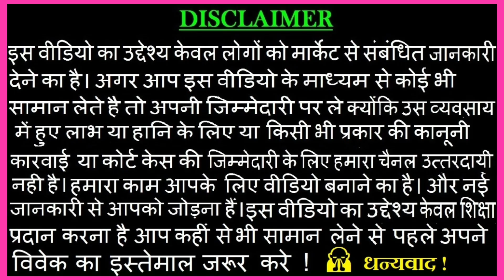ऐसी Quality आपको कही नहीं मिलेगी | Premium Quality Jeans Market Delhi | Jeans Manufacture Delhi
NAME- BAG WEAR JEANS

ADDRESS- 7370 , guru gobind singh gali ( near mandir)

Brand name- BAG JEANS

Thnku 🙏🙏🙏